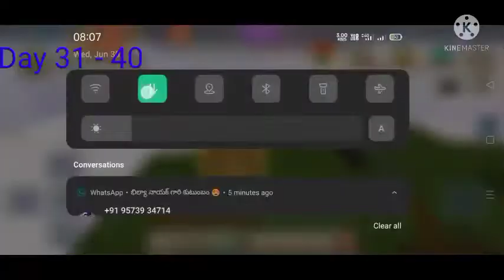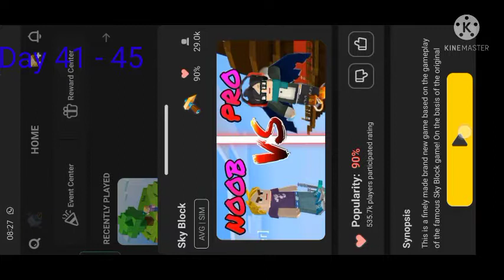HOW TO BECOME RICH IN 45 DAYS IN SKY BLOCK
HELLO GUYS

  IF YOU NEED ANY HELP THIS IS MY ID : 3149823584